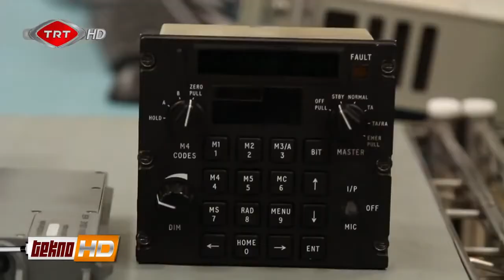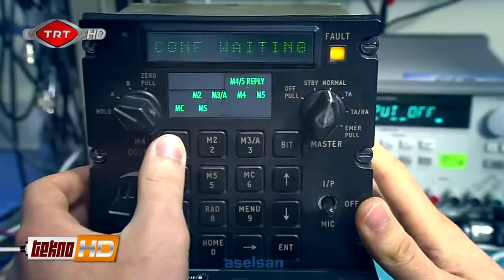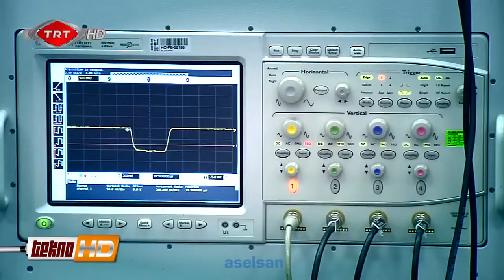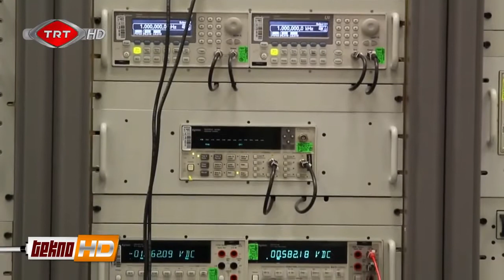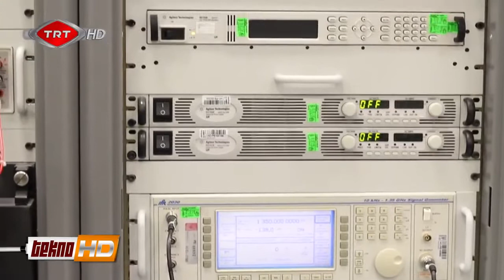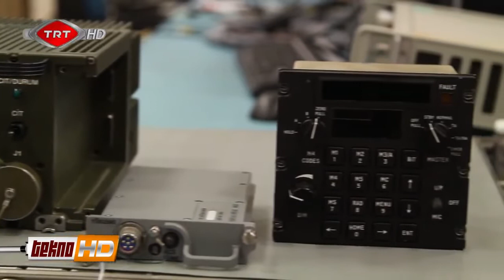ASELSAN - IFF Dost Düşman Tanima Tanitma Cİhazı TeknoHD Programı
IFF Cevaplayıcı Cihazı

Savaş alanında bulunan dost platformların sorgulama ve cevaplama yöntemiyle hızlı ve doğru bir şekilde teşhis edilmesini sağlayan Dost Düşman Tanıma Tanıtma Sistemleri (IFF), askeri harekat açısından hayati öneme haizdir.

ASELSAN, NATO’daki gelişmelere parelel olarak, STANAG 4193 uyumlu Mod 5/S yetenekli IFF sistemini ürün ailesine kazandırmıştır.

IFF Cevaplayıcı Cihazı ile hava platformlarına ilişkin kimlik, irtifa gibi bilgilerin, değişik platformlarda yer alan IFF Sorgulayıcı cihazlarına iletilmesi sağlanmaktadır.​
Genel Özellikler

AN/APX-123 Cevaplayıcı Cihazı STANAG 4193 uyumlu olup, Mod 1, 2, 3/A, C, 4, 5 (Seviye 1 ve Seviye 2) ve Mod S sorgularına yanıt iletme kabiliyetine sahiptir.

Uzak Komuta Birimi, AN/APX-123 Cevaplayıcı Cihazı fonksiyonlarının uzaktan kontrol edilebilmesini sağlamaktadır.​